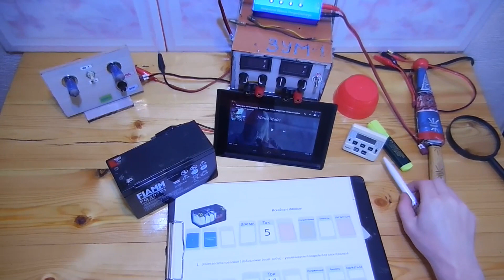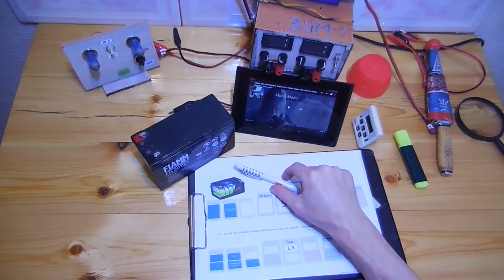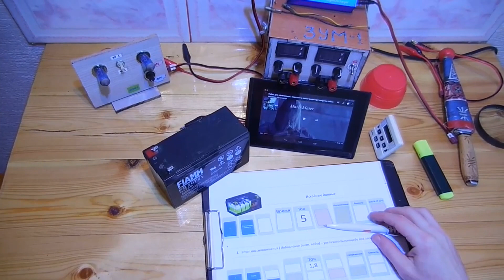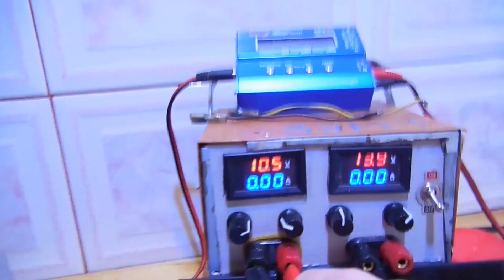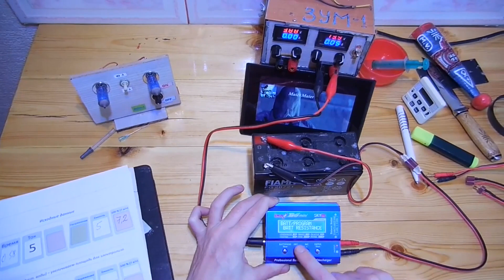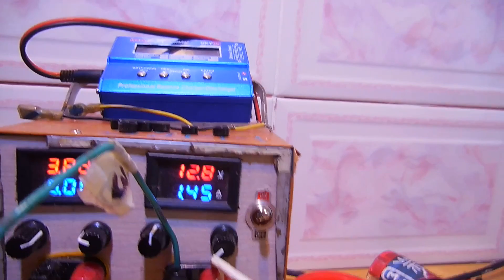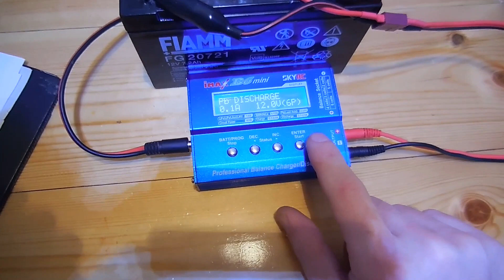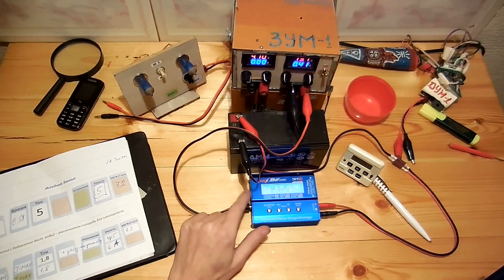КАК ВОССТАНОВИТЬ АККУМУЛЯТОР ИБП, ремонт хороший результат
КАК ВОССТАНОВИТЬ АККУМУЛЯТОР ИБП. ВОССТАНОВИТЬ ЕМКОСТЬ. НА ПРИМЕРЕ FIAMM 12V 7.2 Ah.
Восстановление аккумулятора 12в 7ач и в принципе всего подряд. Так как добавление воды дает мало ощутимый результат. В данном видео покажу, расскажу о всех причинах потери емкости. И на fiamm 12В 7.2Ач примере продемонстрирую десульфатацию, используя на и простейший десульфататор. Лучший способ восстановления аккумуляторов.
Если вам сложно повторить, проще ибп купить.
🌟 Рекомендую для установки как аккумулятор для мотоцикла, мне понравилось его способность быстро накапливать заряд.
Просмотрены мной ранее :аккумулятор ибп, аккумулятор восстановление, аккумулятор apc емкость в полном объеме тема не раскрыта. Мое видео надеюсь - даже человеку, не сильно посвященному за 20 минут станет понятно об устройстве, принципе работы кислотного аккумулятора, а следовательно меньше допускать ошибок при эксплуатации.
Основные причины сульфатации:
1. Высокая температура болше 50 градусов.
2. Большая нагрузка при низкой температуре.
3. Частый недолгий перезаряд.
4. Единичный долгий перезаряд.
5. Частый не до заряд.
6. Глубокий разряд меньше 9,8 Вольт.
7. Долгое хранение в разряженном состоянии.
Следуйте правилам и Ваш аккумулятор Вам будет служить вечно☺ Maier
(переходя по ссылке вы соглашаетесь на просмотр 10 сек. рекламы моего партнера)

Заранее благодарен MaierMaier
how to battery recovery ремонт ups своими руками